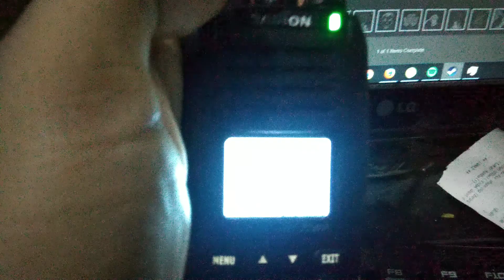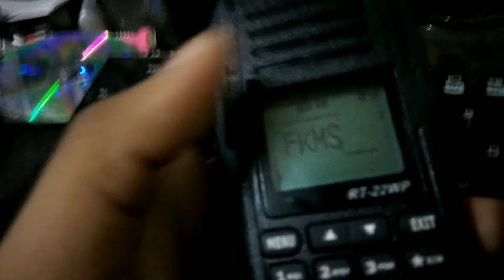Cara Menggunakan Handy Talkie (HT) , Berkomunikasi dengan HT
Cara memanggil seseorang pada frekuensi , dengan baik dan tertib